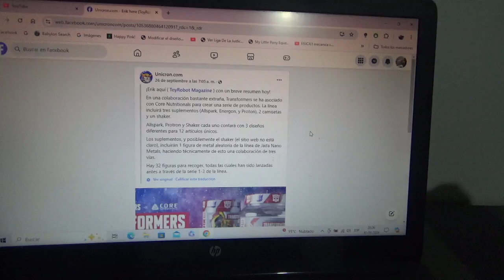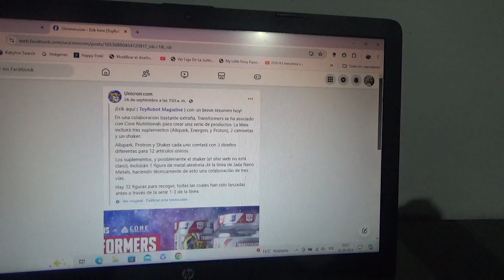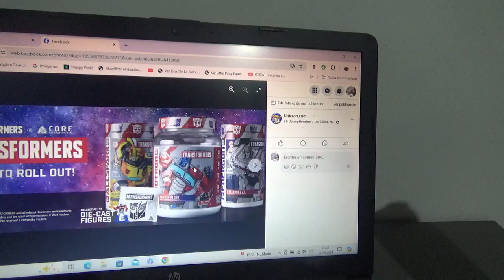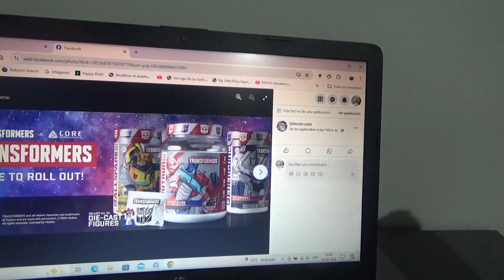Promoción de productos de Transformers y Core Nutritions